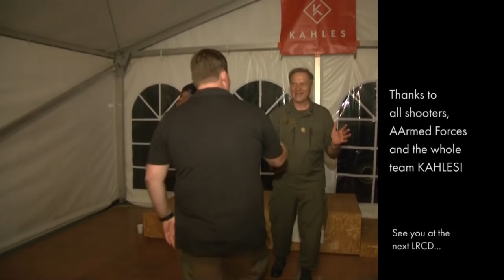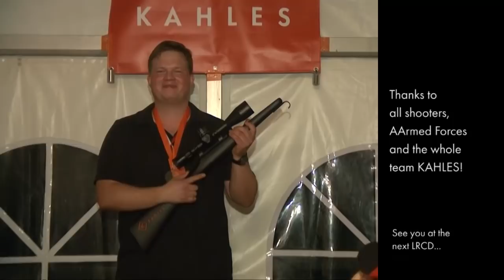KAHLES Long Range Competition Day 2018 - long version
Long cut/version of the 2nd international KAHLES Long Range Competition Day 2018 (31/08/2018) in Austria.

In association with the Austrian Armed Forces, KAHLES organised another challenging and varied shooting event, which proved to be extremely demanding and thrilling for the shooters, who travelled from all over the world to be there.

Safe the date - KAHLES Competition Days 2019/Austria will be held from 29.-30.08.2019!

To be part of the KAHLES Competition 2019 use our application document which will be published at 1st April 2019 10:00am

We are looking forward to see you there!